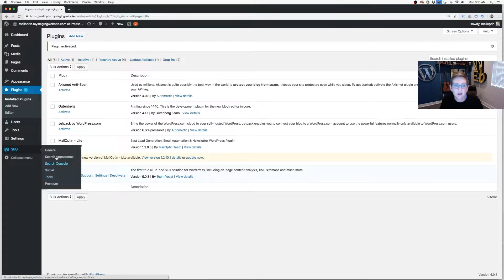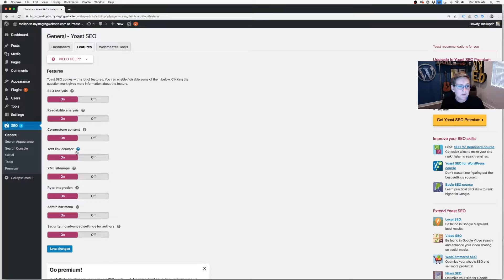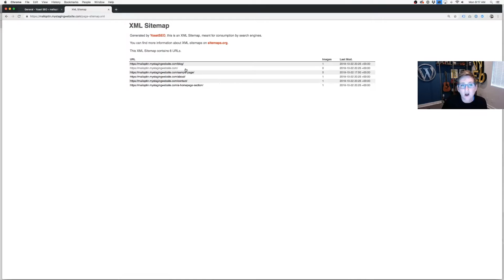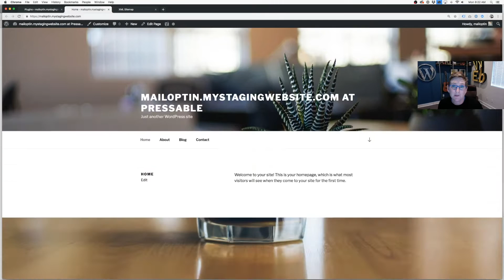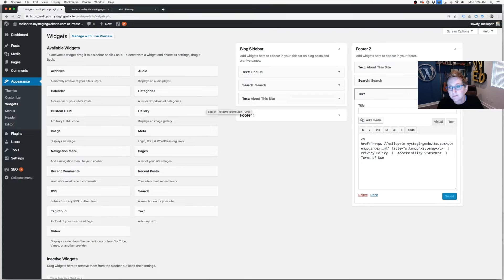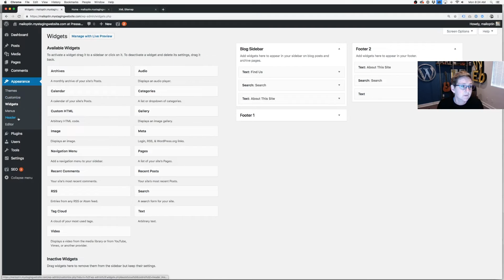Create a Free Sitemap for your WordPress Website - XML Sitemap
Easily add a free sitemap to your WordPress website that dynamically updates itself as you publish content! helps you create the sitemap link on your website with this easy plugin resource.